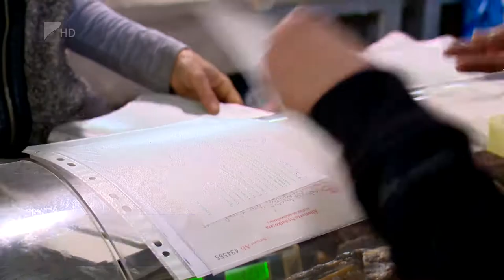Húsvéti élelmiszerellenőrzés - Kölcsey Tv